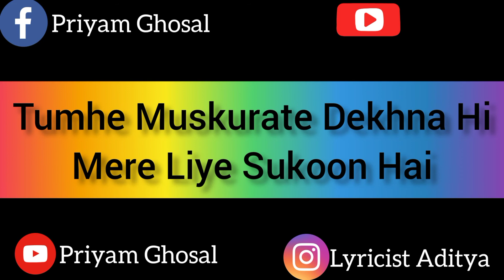Aditya's Poetry #7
Another humble attempt at presenting a few lines of beautiful poetry written by my dear friend Aditya, an aspiring lyricist. I have never done anything like this before. So I pray that my inexperience is excused.

For those lines to be written and this video being made, I congratulate and thank

Aditya Nandy